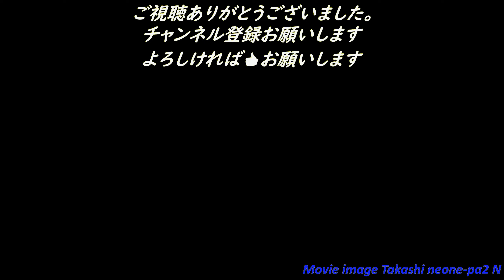国道５号線森町駒ヶ岳地区に 移動式オービス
2024.1.7撮影しました。
北海道国道５号線森町駒ヶ岳地区に夜間覆面パトカーと移動式オービスが・・・！
この場所は、長い直線道路で事故多発地点でスピード超過の車が多い地点です。